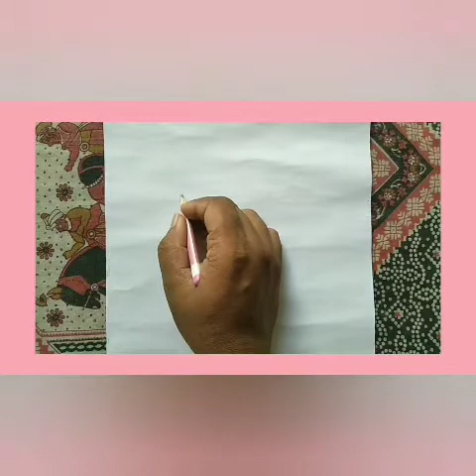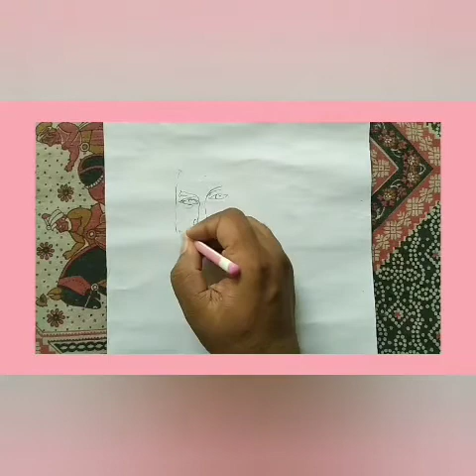Susant Singh Rajput Drawing||Rip a great actor||Inspired from Sketch & Shade